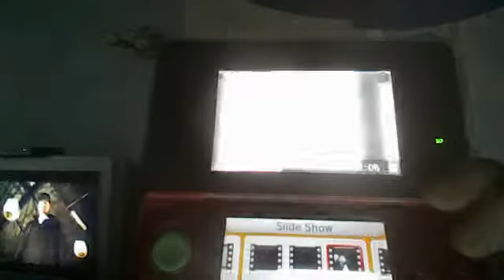Get a Load of Milk:Tooth Fairy